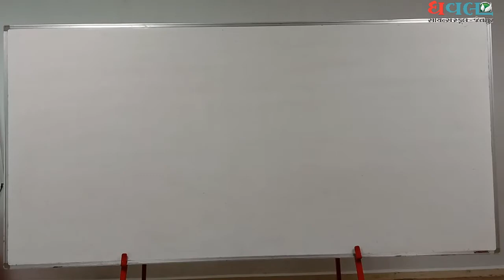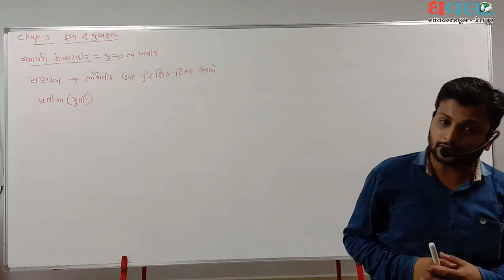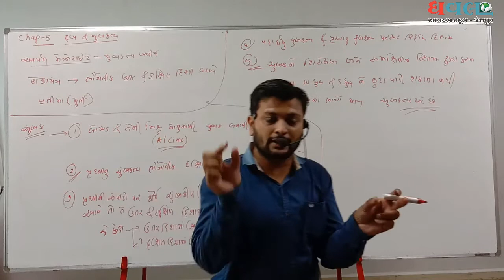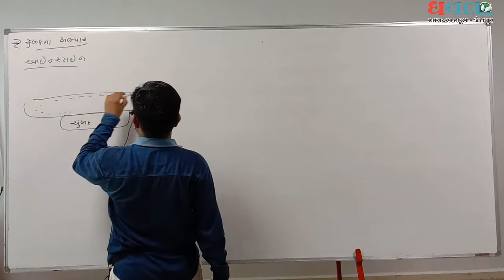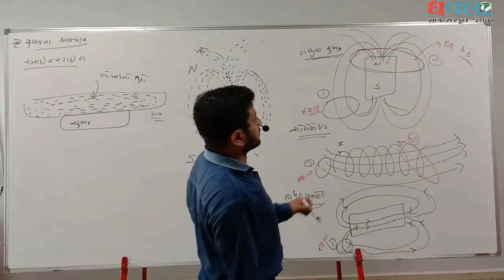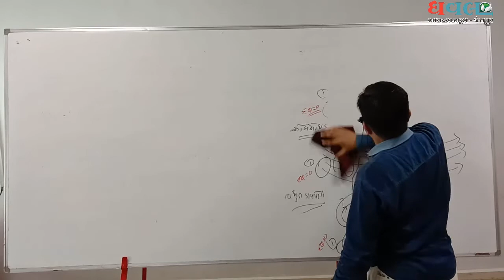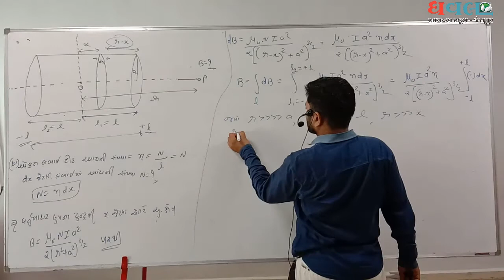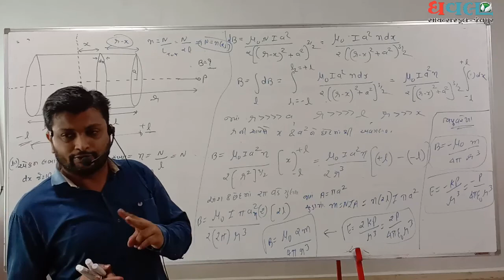SCIENCE Std.12 | Physics | ch-5| dravy and chumbakatv | Lec.1 |Dhaval Science School